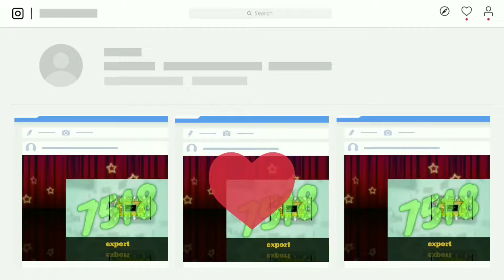click yes continue to 7553!!!!!!!!